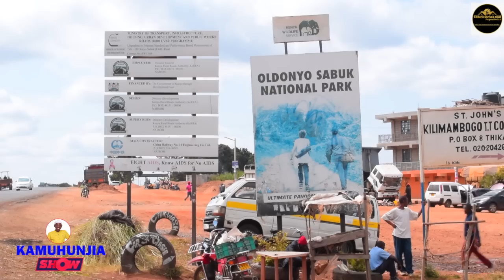MY ENGAGEMENT WITH GRACE MWAI ❤️